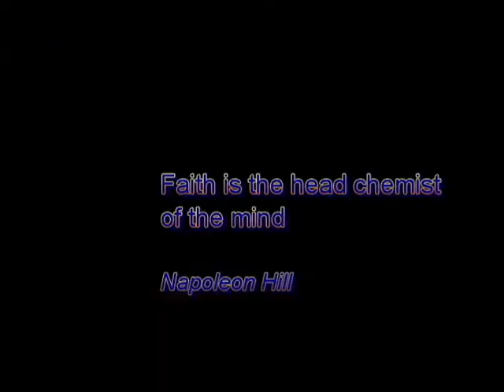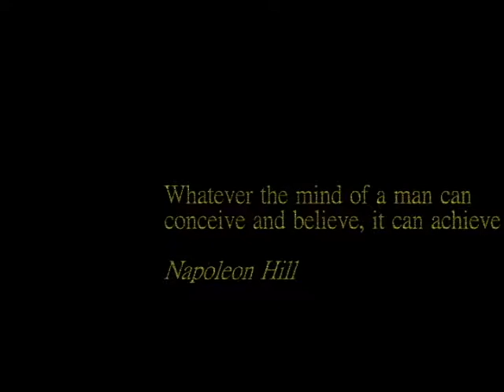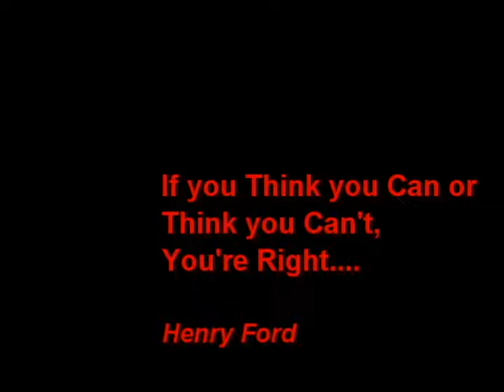Faith and The Law Of Attraction (The Secret)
How the Comedian Bill Hill used faith and the Law Of Attraction to succeed as a Professional Comedian.

Bill Hill has made appearances on Def Jam, hosted hundreds of amazing shows all over the globe.

Ask Mckinney/Facebook
Bill Hill/Facebook.com
completelength/Instagram